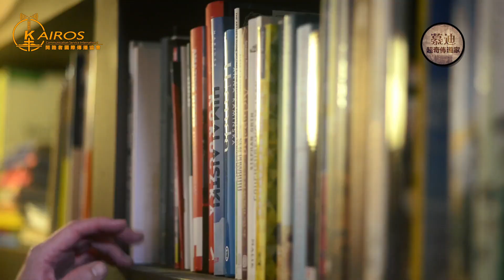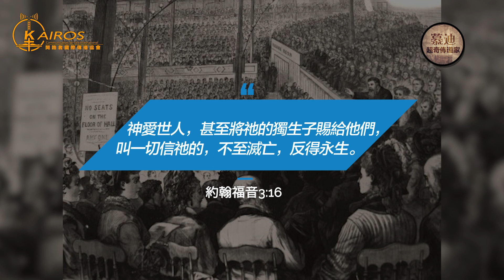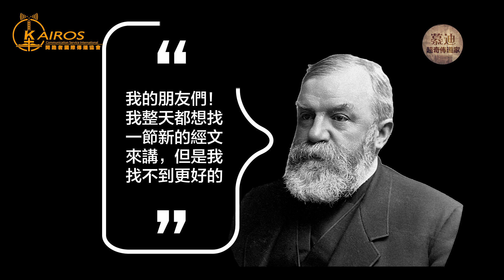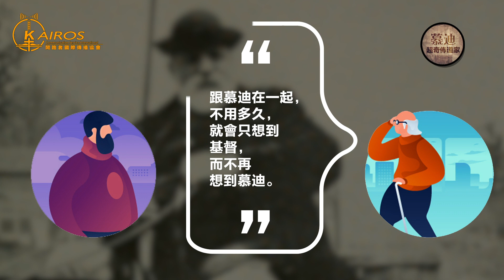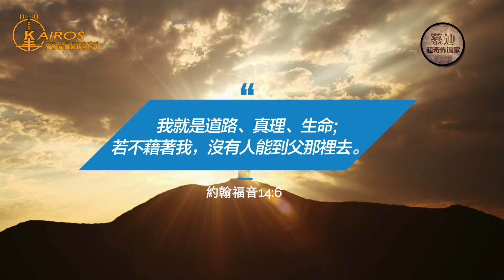15【大人物小故事】超奇佈道家慕迪